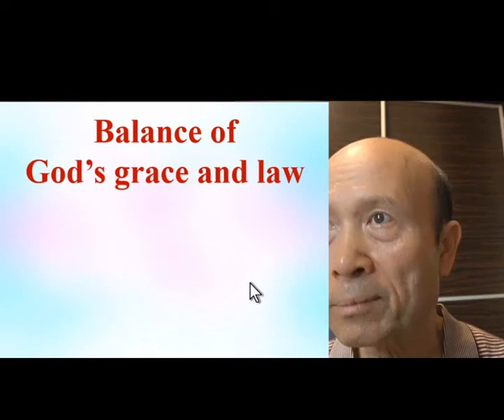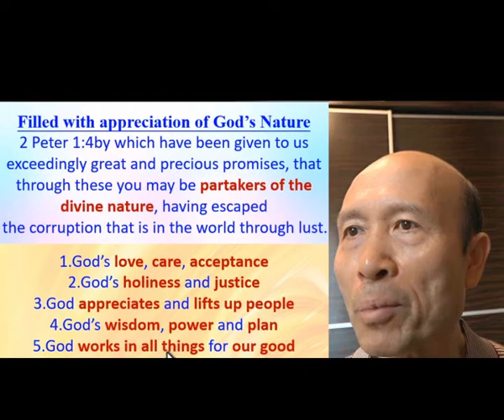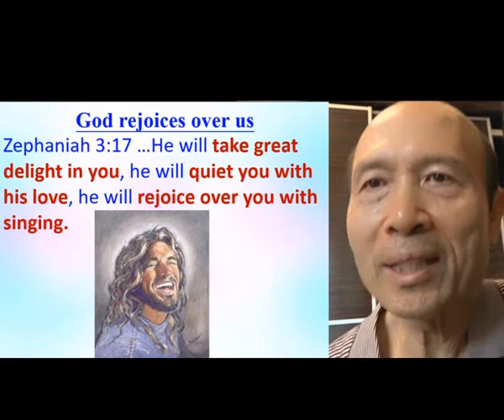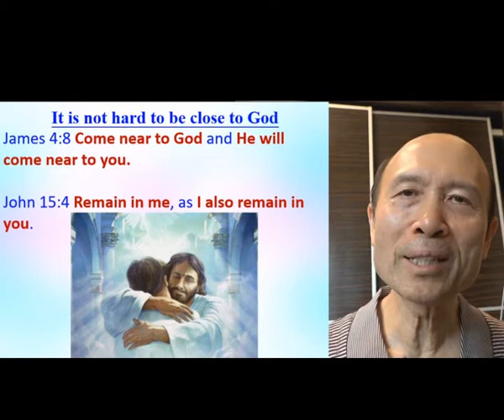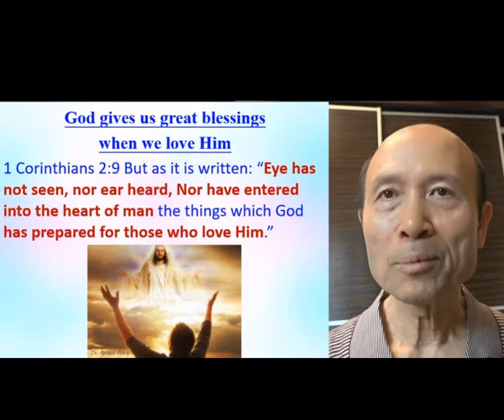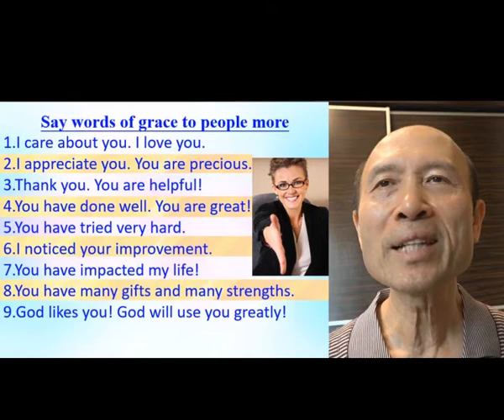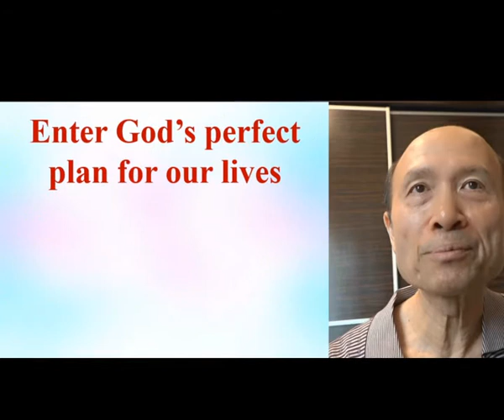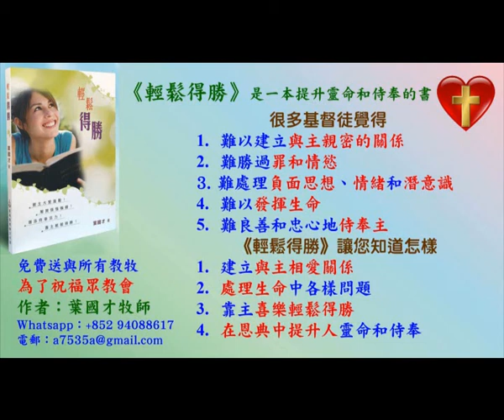Balance of God's grace & law - in English – Pastor Yip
Balance of God's grace & law

報名WhatsApp及電話：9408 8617;

密碼Password：HongKong12